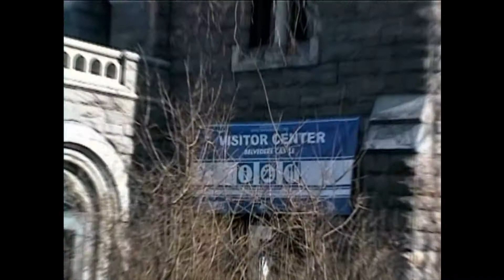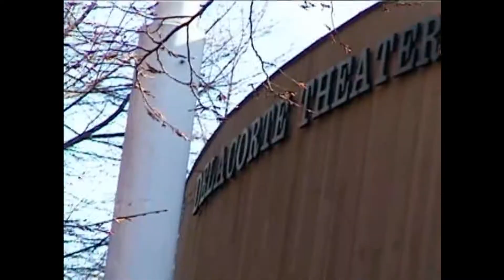Gates 2005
If you missed it in Feb 2005, this is what it was like. It was VERY cold the day the video was shot.
The Gates was a site-specific work of art by Christo and Jeanne-Claude. The artists installed 7,503 vinyl "gates" along 23 miles (37 km) of pathways in Central Park in New York City. From each gate hung a panel of deep saffron-colored nylon fabric. The exhibit ran from February 12, 2005 through February 27,